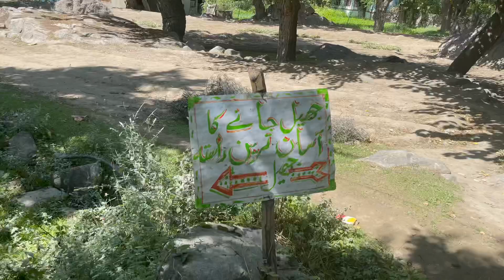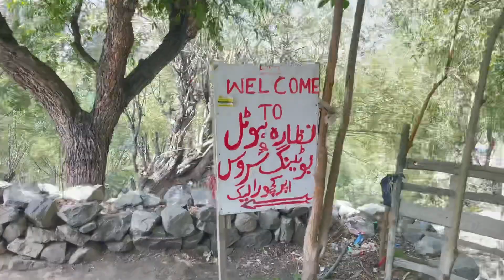Road Trip to Skardu-Part 4 | Upper kachura lake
Here is another part of Skardu series.